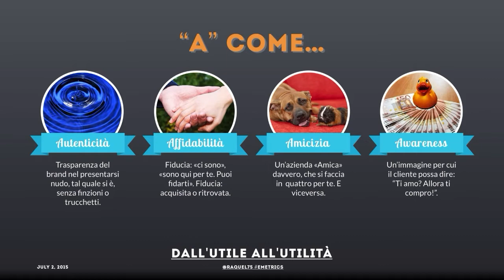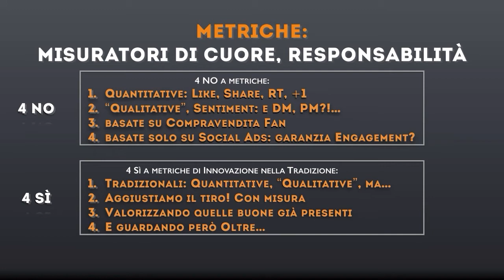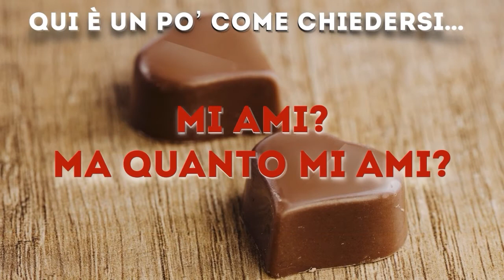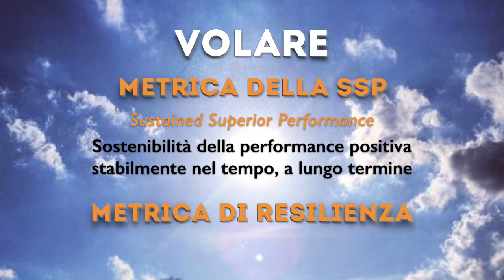Social Media ROI: dall'utile all'utilità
Social Media ROI: questo sconosciuto. Come possiamo intenderlo? ROI su social media è responsabilità, è che tu sia responsabile: che agisca mettendoci il cuore, oggi domani e sempre.
ROI su social media sta nella tua responsabilità, nel tuo saper essere responsabile risultando utile - nel quanto e quanto a lungo tu lo sia e responsabilmente sviluppi la «strategia del KRAC» secondo la tattica delle «4 R».